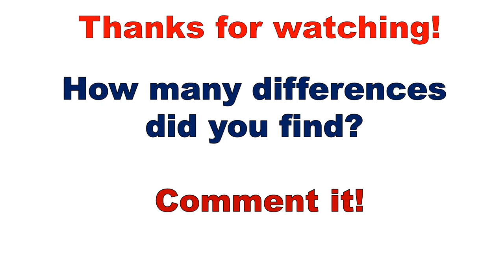Spot 3 differences between two images |The Bob's Burgers|Pictures puzzle number 065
This video contains a challenge where you need to spot 3 differences between two images in 60 seconds. This will help you increase your focus and concentration over time!

prepoznaj razliko
Poznej rozdíl(hádanka)
找出差异
找茬
找出不同点
辨别